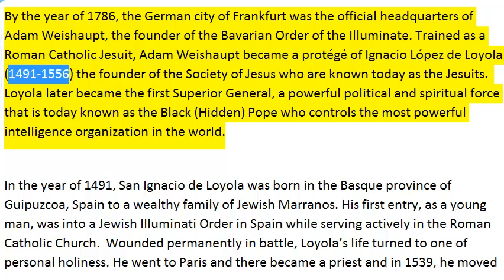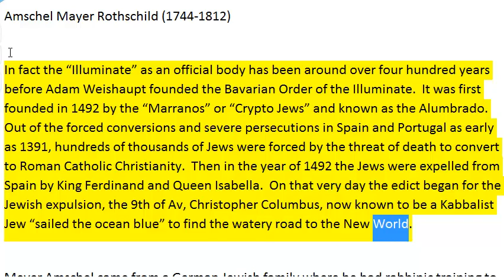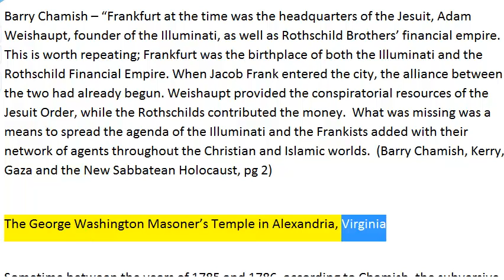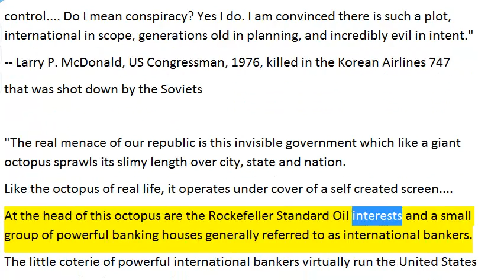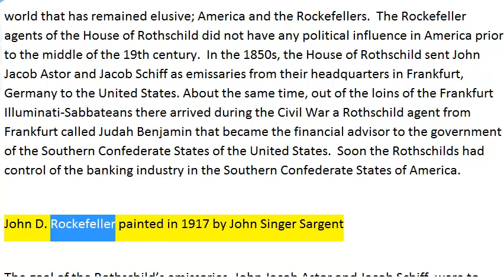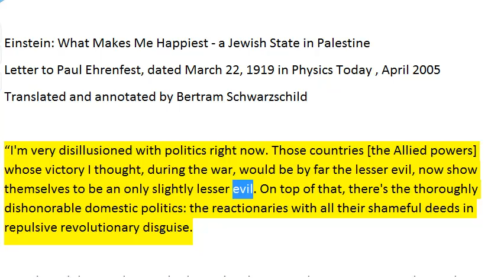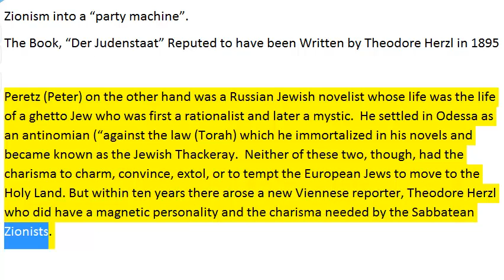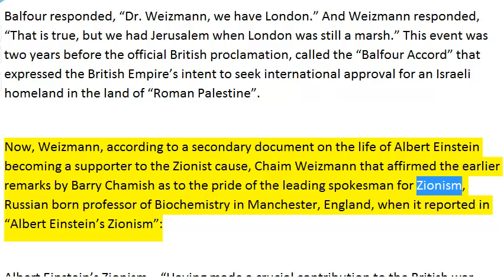Part 2 Rothschild Sabbatean Zionist State of Israel preparing the Future Home for the Returning Ten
The year was 1666, and the Turkish Kabbalist (not Kabalist, Cabbalist or Qabbalist) Jew, Shabbatai Tzevi announced to his Jewish followers that the day of the messiah had come.  Actually that “day” was calculated in advance to be on a specific date, June 18, 1666.  With a little insight we begin to see the strange relationships of this specific date to the arrival of the future anti-Messiah in the years just preceding the coming of the true Jewish Messiah. On this date, the pristine mystical truths of the World of the Divine as given and preserved by the Jewish sages began to be corrupted by the demonic forms of evil in Christian Kabalism or Cabalism and Islamic Qabbalism.